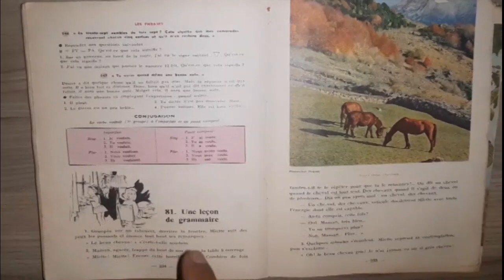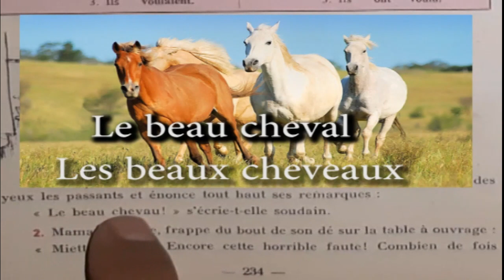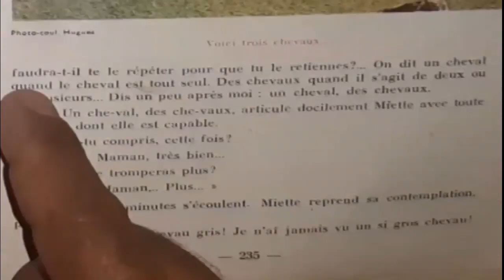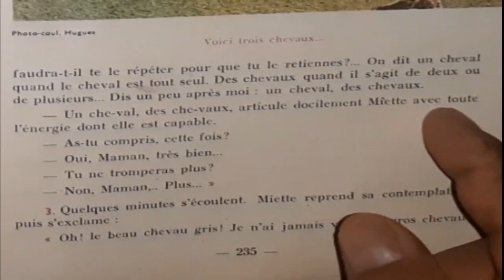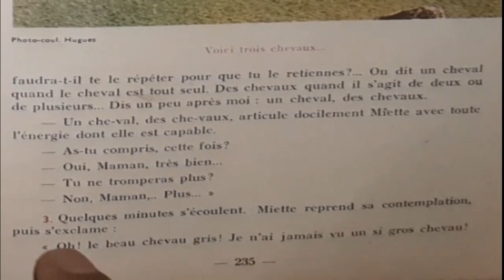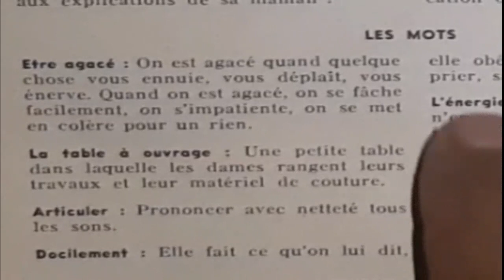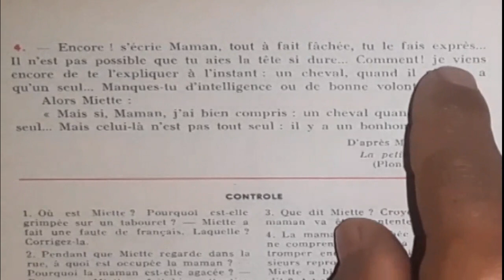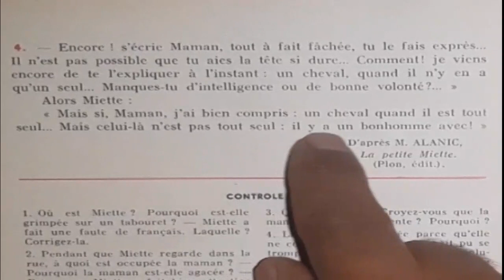Bien lire et comprendre, Une leçon de grammaire.